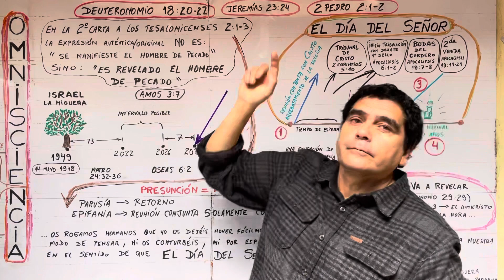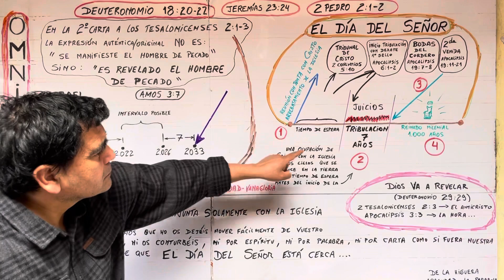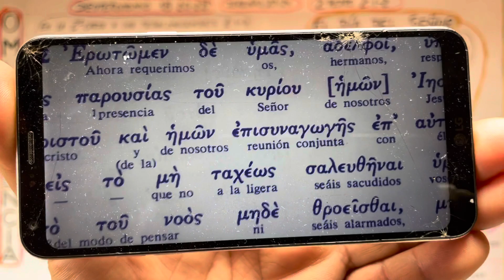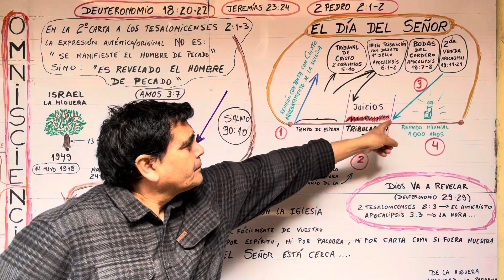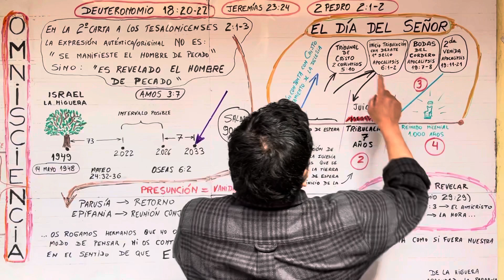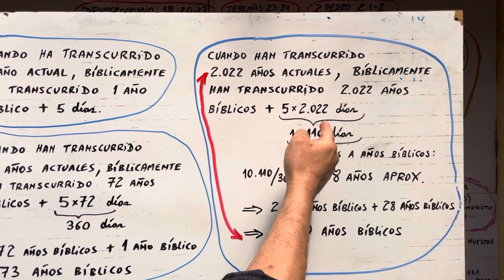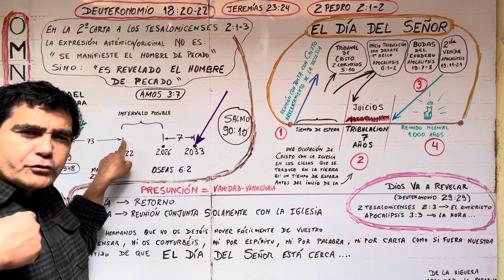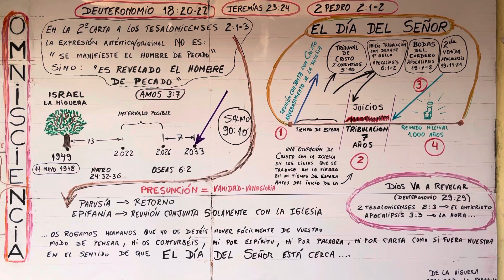DENUNCIANDO A LOS FALSOS PROFETAS QUE DICEN QUE ESTE 26 OCURRIRÁ EL ARREBATAMIENTO DE LA IGLESIA.